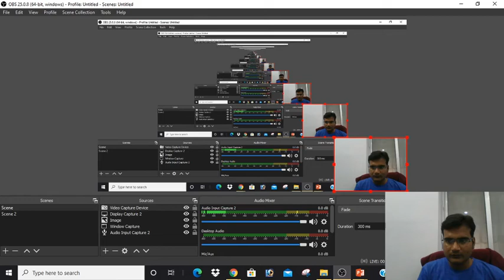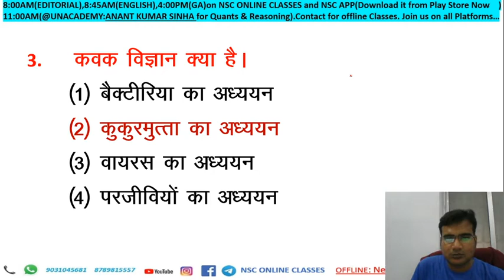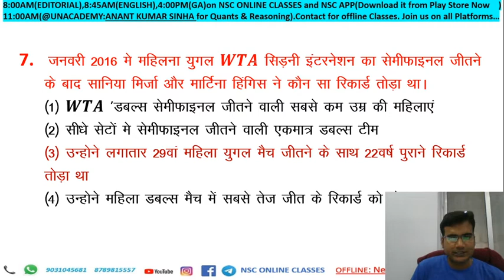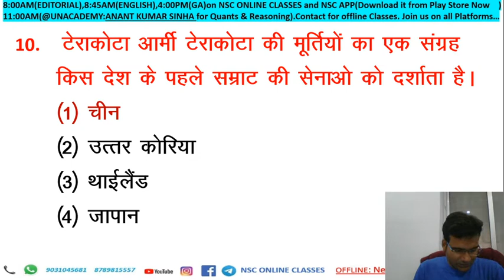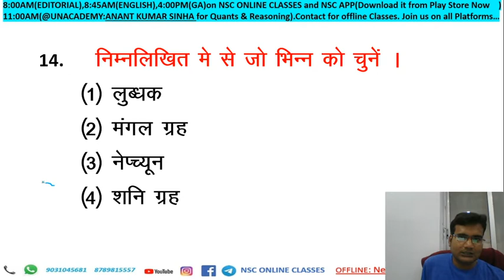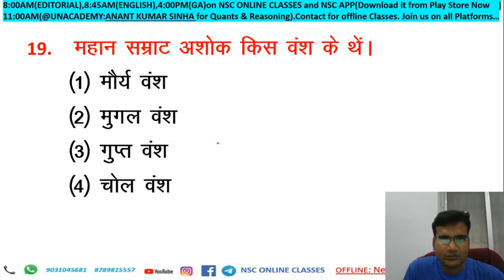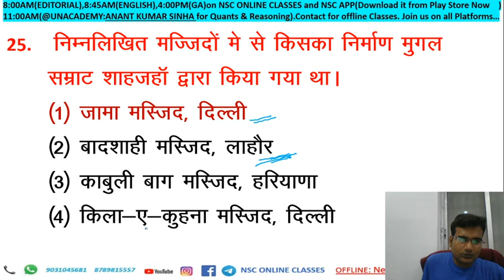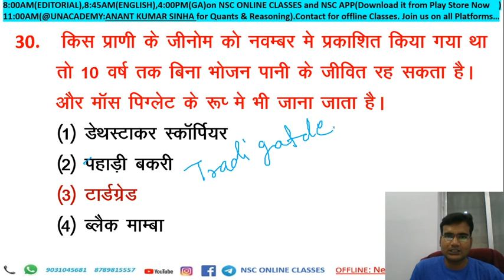PLATFORM GK| VOLUME 1 NTPC| OBJECTIVE GK TEST |DUBEY SIR